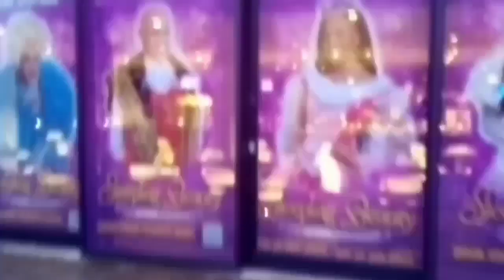Dear Diary: January 2023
A visual representation of January 2023.